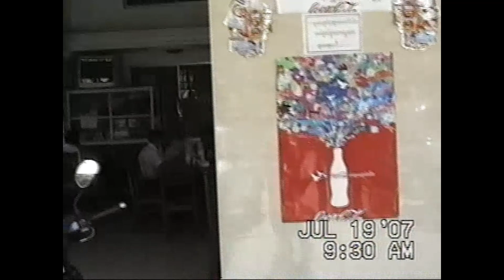អនុស្សាវរីយ៏ឆ្នាំ ២០០៧ លេខ ២០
ប៉ា  នឹង  កូន  ទៅលេងស្រុកខ្មែរ